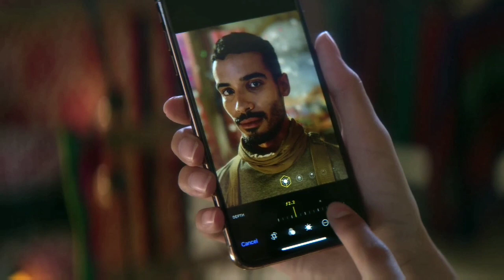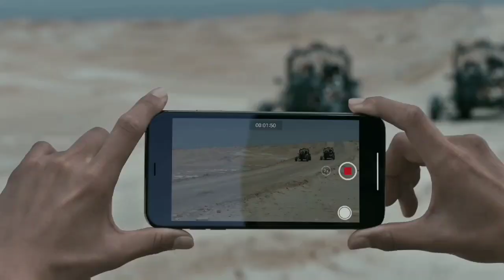iPhone XS Camera Review- Malayalam ഐഫോൺ XS ക്യാമറ റിവ്യൂ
As ever, the camera system is one of the most important features in the new iPhones. Apple’s SVP of product marketing Phil Schiller played the same role he always does at each iPhone announcement, breaking down the camera technology in depth and explaining the improvements. This year he went as far as to pronounce that the iPhone XS will hail “a new era of photography.”

But the days where Apple held a major lead over every Android manufacturer are long gone. Google’s innovative approach to computational photographywith the Pixel line means they’re now the phones to beat in terms of pure image quality, while competitors like Samsung’s Galaxy S9 Plus and Huawei’s P20 Prohave strong claims to supremacy in areas like low-light performance. The iPhone 8 and X have good cameras, to be sure, but it’s hard to make the case that they’re the best. Can the iPhone XS catch up?

PIXELS ON PAR WITH THE PIXEL 2

The biggest hardware upgrade this year is the new, larger 12-megapixel sensor. Last year Apple said the 8 and X sensor was “larger” than the 7’s, but teardowns revealed that this wasn’t meaningfully true; the field of view and focal length of the lens didn’t change. This time, though, Apple is citing the increased pixel size, which should indeed make a difference.

The iPhone XS’ main camera has 1.4µm pixels, up from 1.22µm in the iPhone X and on par with the Google Pixel 2. The bigger the pixels, the greater their ability to collect light, which means more information to play with when constructing a photo. This is the first time Apple has increased pixel size since the iPhone 5S, after going down to 1.22µm when it moved to 12 megapixels with the 6S, so it could represent a major upgrade.

Otherwise, the hardware is much the same as seen on the X. There’s still a six-element f/1.8 lens and a secondary f/2.4 telephoto module on both the XS and XS Max, though the optics will likely have had to be redesigned for the new sensor. (The cheaper iPhone XR has the same primary camera but no telephoto lens.) Apple also says the True Tone flash is improved, without providing details. And the selfie camera is unchanged beyond “all-new video stabilization.”

But as Schiller said on stage, hardware is only part of the story with camera technology today. Computational photography techniques and software design are at least as important when it comes to getting great photos out of tiny phone optics.

The A12 Bionic chip in the iPhone XS is designed for this core use case. This year Apple has directly connected the image signal processor to the Neural Engine, the company’s term for the part of the chip designed for machine learning and AI. This looks to be a big focus with the A12. It will be the world’s first 7-nanometer processor to ship in a smartphone, which should allow for more efficient performance, but Apple is only citing conventional speed increases of up to 15 percent over the A11; far more dramatic boosts are seen with machine learning operations, suggesting that Apple has used the opportunity of a 7nm design to focus on ramping up the Neural Engine.